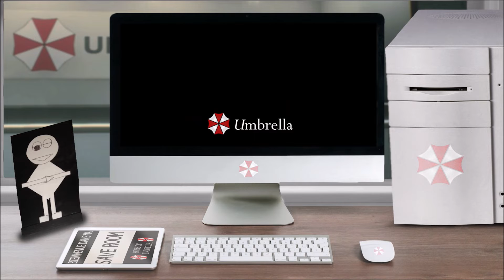Lore – S. Scott – Resident Evil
Vous avez ouvert le fichier ''Lore – S. Scott – Resident Evil'', bon visionnage.